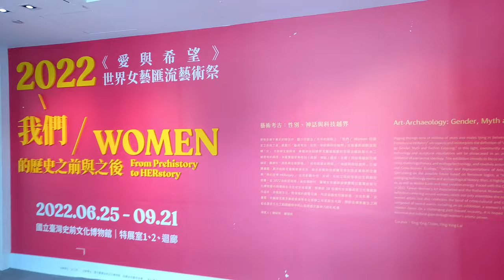Women From Prehistory to Herstory